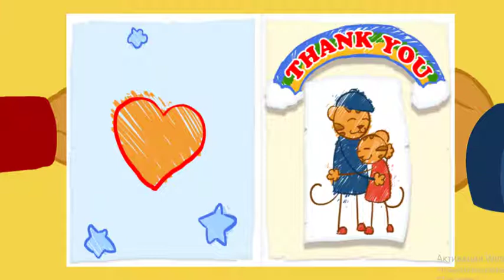Daniel Tigre en Español - Episodios Favoritos de la Temporada 2 (102 Minutos!) | Videos para Niños